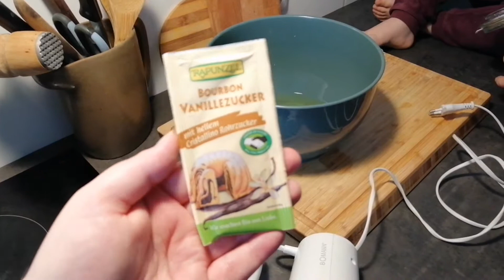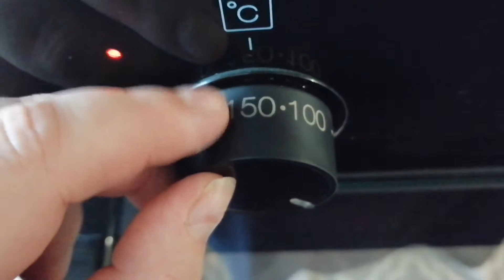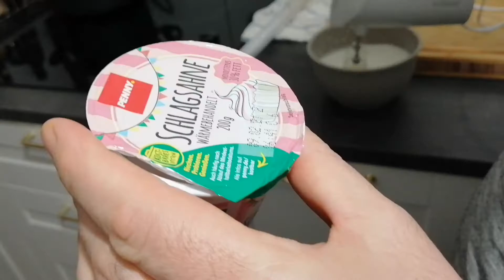BEZA Z BUDYNIEM / najłatwiejszy przepis w internecie